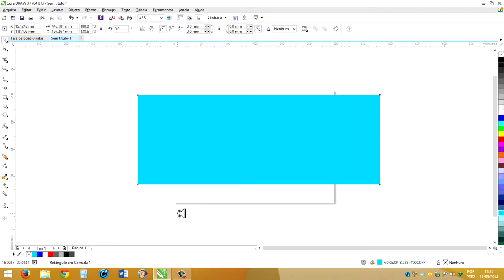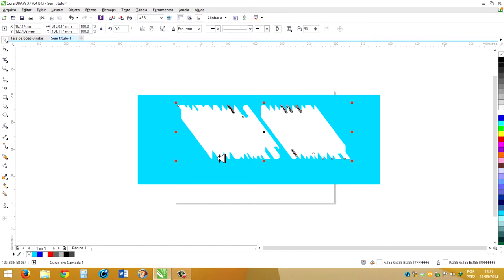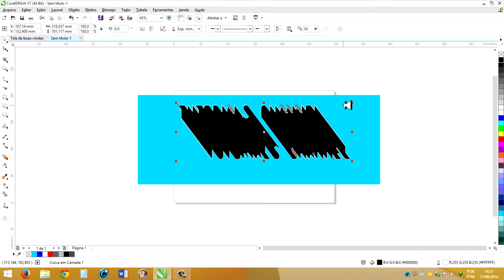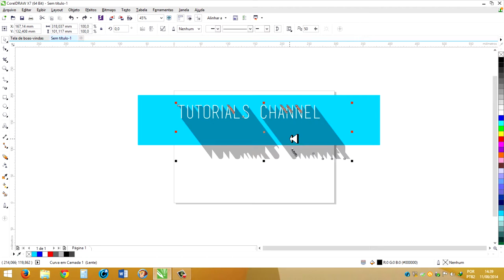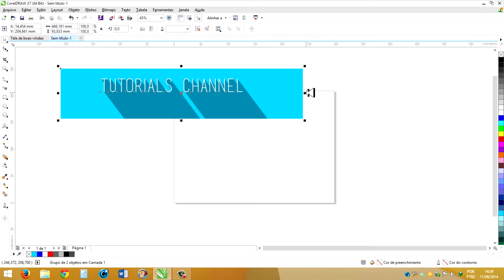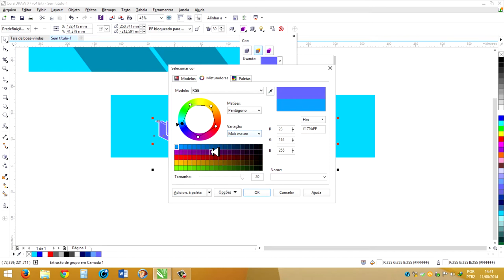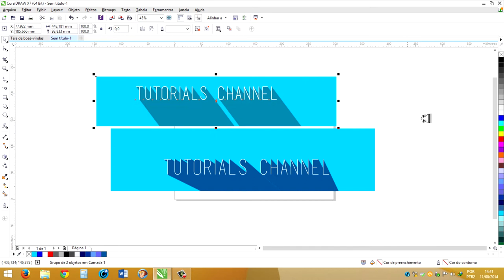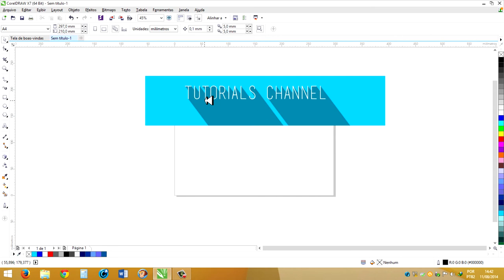CDR #7 - Como criar um sombreamento personalizado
Aprenda duas formas simples de aplicar o efeito Long Shadow (Sombreamento longo) que é muito utilizado nos dias de hoje.